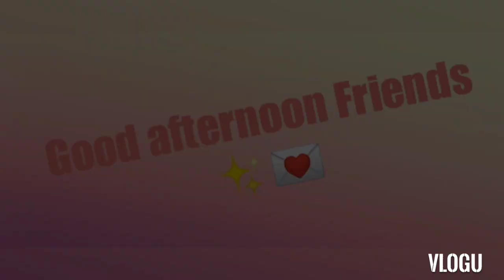Khawaja Garib Nawaz Chatti🌺 Mubarak✨... Guy's ❤️ Fun😉 Unlimited 🥳🤭😹 Chocolates.,😋🤓